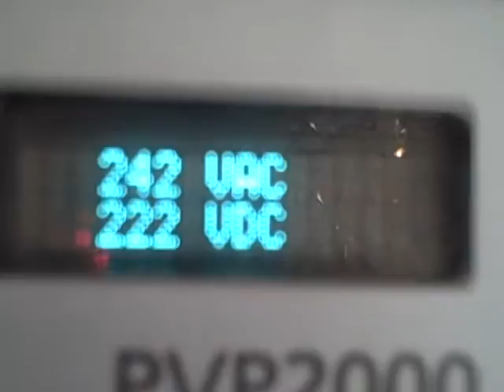420W.AVI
4 pm in February and we're making 420 watts